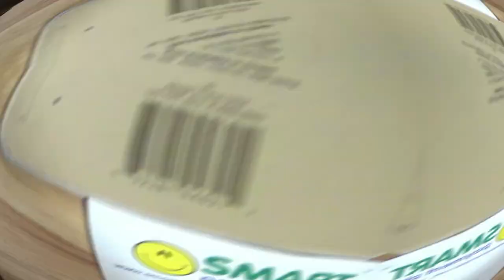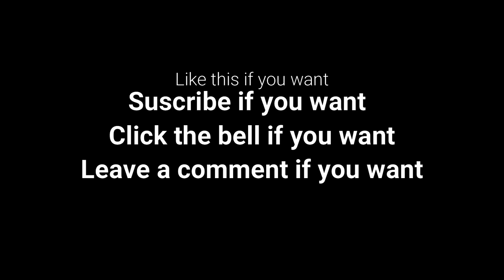1978 Indian moped part 10 front brakes, air cleaner, plastic trim and final walk around it is done!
This is a 1978 Indian moped that has a four stroke gasoline engine, most mopeds have a two stroke engine so this one is a odd.  in this videop I get it all completed but did not have the correct parts to do the front brakes, maybe in the future I will come across those parts or put the aluminum wheels on it as they have bigger brakes and I have those parts.